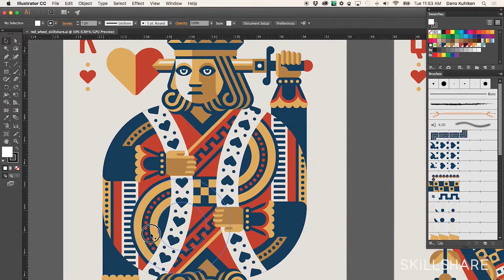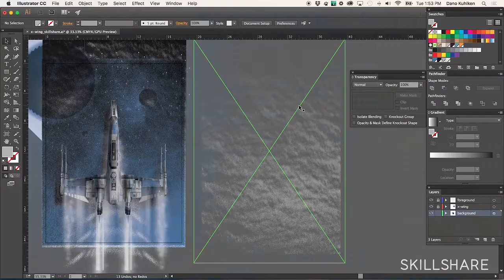Mastering Illustrator : 10 Tips & Tricks to Speed Up Your Workflow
Join DKNG designers Dan Kuhlken and Nathan Goldman for a 40-minute class revealing the Adobe Illustrator tricks of the trade they employ for a fast and efficient workflow.

Drawing on specific components of their work with Star Wars, Back to the Future, and SXSW, as well as personal design projects, this class covers everything from simple keyboard shortcuts to more complex visuals like pattern strokes and vector halftones, all the way up to the new "Live Corners" feature in Illustrator CC.

Whether you're just starting out with Illustrator or have been using the software for some time and just want to speed up your process, DKNG's 10 tips will unlock a better way to create, while keeping everything in vector form.